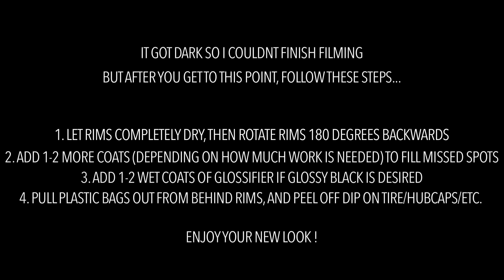How To Plasti Dip Your Rims (THE RIGHT WAY)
Some people may have different ways to plasti dip their rims, good for them. Just showing you guys how I plasti dip my rims, and how I get the results I get. You can see all of my work on my instagram